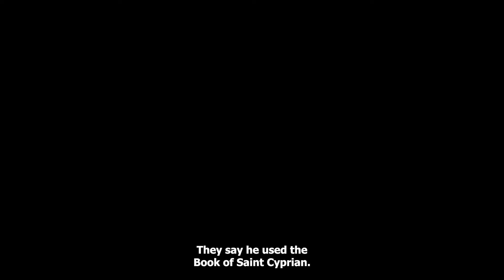Trailer Abrição de Portas (The Feast of Epiphany) | Dir. Jaime Guimarães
Em uma pequena cidade do Alto Sertão da Paraíba os moradores se preparam para festejar a Folia de Reis. Figuras fantásticas costuram uma história que se desenrola entre o real, o místico e a presença de um homem com poder e mistério.

In a small town in the backlands of Brazil, the population celebrates the Feast of Epiphany. They play the Reisado, a traditional culture that fantastic figures weave a story that happen between the reality, the mystical and the presence of a man with power and mystery.

Ficha Técnica (cast and crew)

Direção e montagem
Jaime Guimarães

Breno César

Som direto
Janaína Lacerda

Desenho de som e mixagem
Romero Coelho

Finalização e Colorização
Diego Pontes

Produção executiva e Direção de Produção
Clarissa Santos

Produção local
Veruza Guedes
Mirian Oliveira

Platô & Logger
Sauron

Arte Gráfica
Fernando Giotefeli (Giotefeli Anti-arte)

Making of
Clarissa Santos

Tradução Inglês
Thiago Mentor

Transcrição
Clarissa Santos